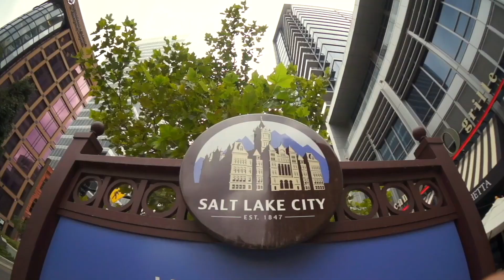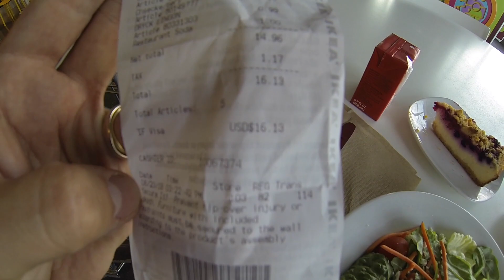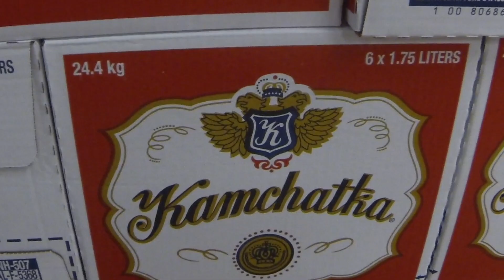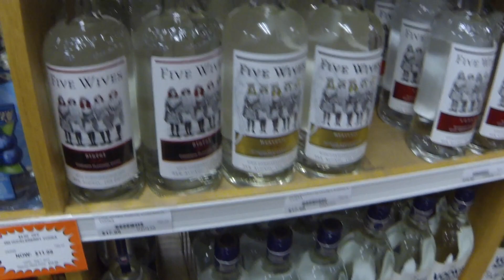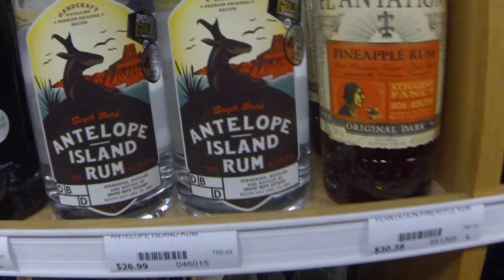Utah ROCKS! Шопинг в США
Пройдемся  по самым популярным и знаковым мировым брендам - Apple, Ikea, H&M, Zara и узнаем что же продают  в Liquor store в Солт-Лейк-Сити